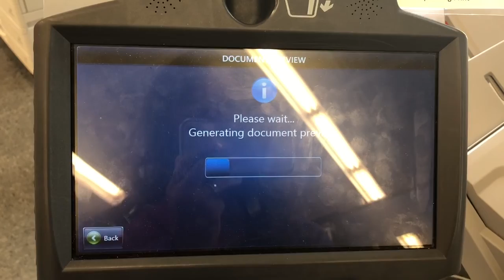캐나다 간호사 밴쿠버 오프데이 일상. Day off blog in Vancouver, Canada. 스탠리 파크, 등산.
Decided not to put music in the video to allow viewers to enjoy the calmness that I felt while blogging.
In this vlog, Spending time at Vancouver downtown, Stanley Park, and hiking at Elk Mountain.

이번 블로그는 다운타운 밴쿠버와 스탠리 파크 구경 그리고 엘크 산 등산을 합니다. 조용한 분위기를 구독자들과 같이 느끼고 싶어서 이번 v로그에 따로 음악을 넣지 않았습니다.